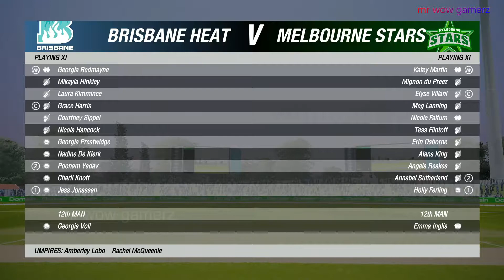Melbourne Stars Women vs Brisbane Heat Women | Highlights | WBBL | MATCH 55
Melbourne Stars Women vs Perth Scorchers Women cricket 19 gameplay
NOTE :
( This is not real Match Highlights Because this is a Cricket 19 PC Gameplay & This cricket 19 Game Developed by : Big ant Studios )

System specification

For contact